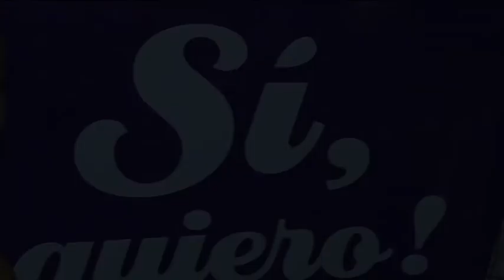Raconto Naty y Fer 01-02-2014 by imax